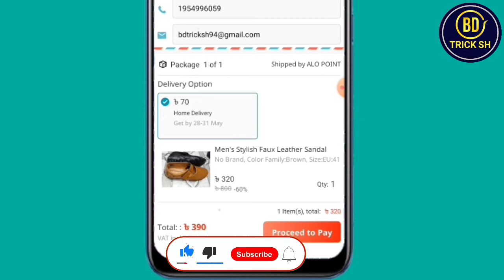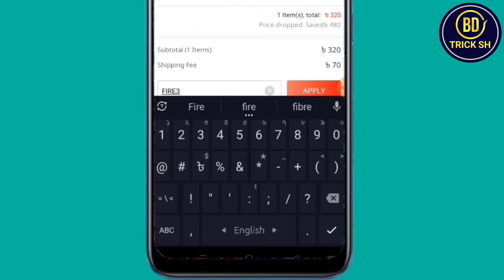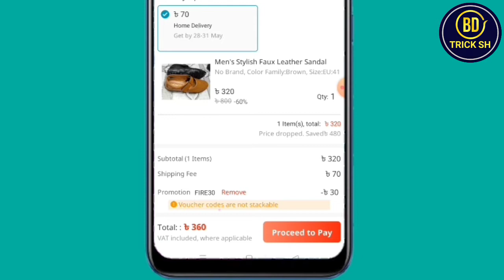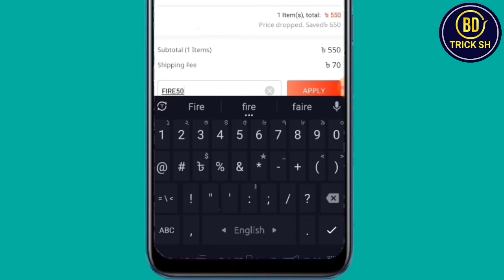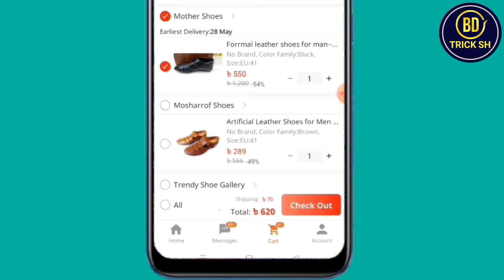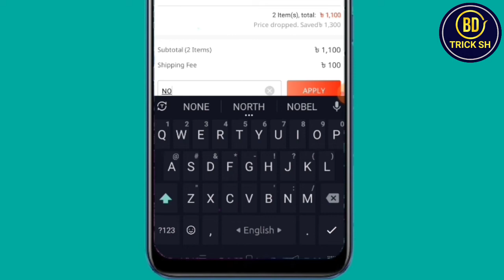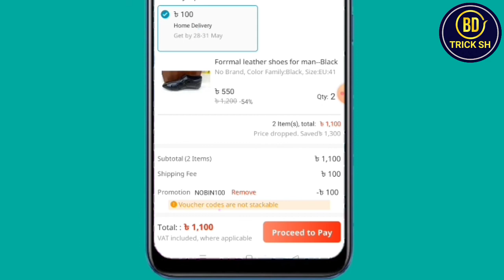Daraz Voucher Code | দারাজ ভাউচার কোড কি | How To Get Daraz Voucher Code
Daraz Voucher Code | How To Get Daraz Voucher Code

If You Like My Video